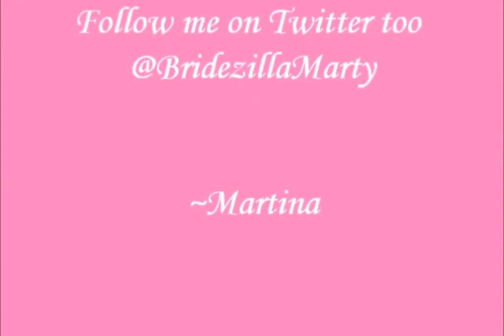(Re-Upload) Bridezilla Martina's YouTube Introduction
This video is my introduction to the YT nation...lol. It was filmed in September 2010. I just wanted to say hello and let everyone know what my channel content will include. Please feel free to chime in with comments...lol.